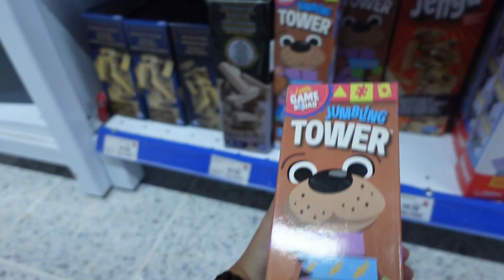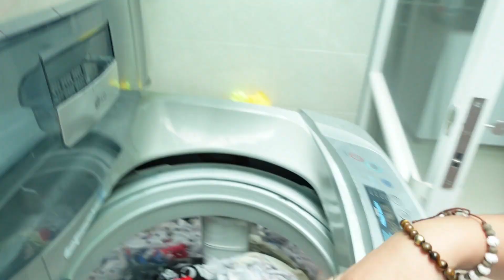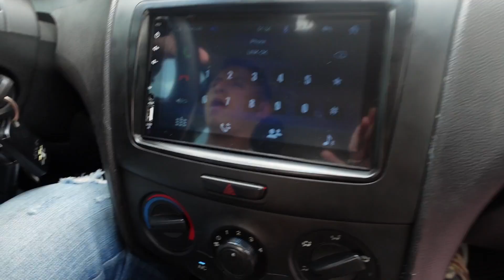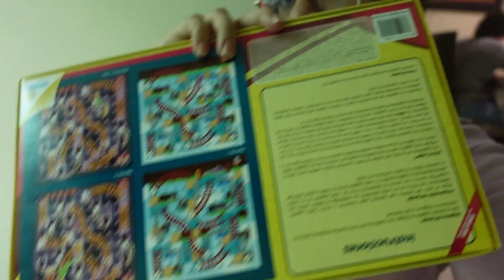1 día conmigo: 🎻 PRIMERA CLASE DE VIOLIN + HAUL DE OFFCORSS 🛍️ -Daniela Calderón❤️